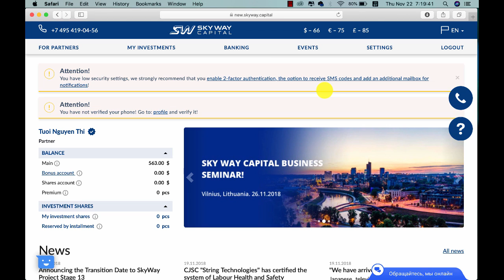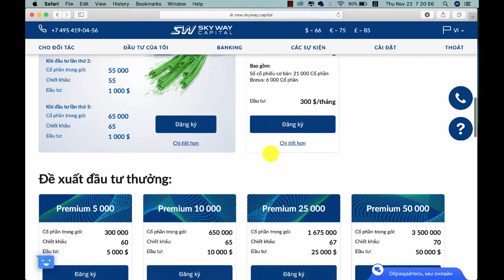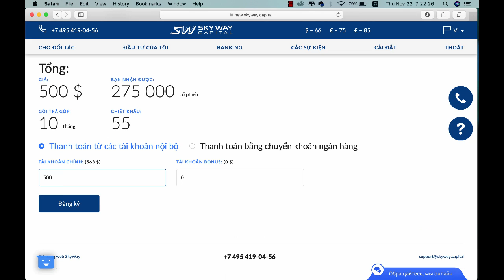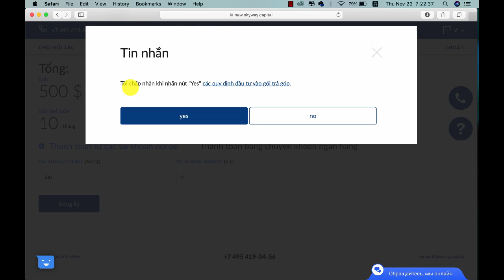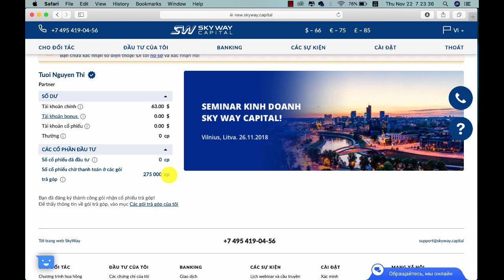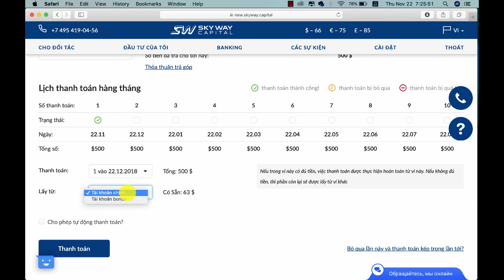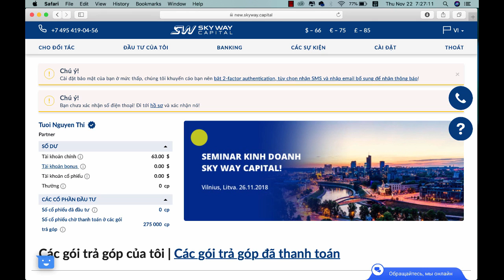Hướng Dẫn Mua Gói Trả Góp Của SkyWay